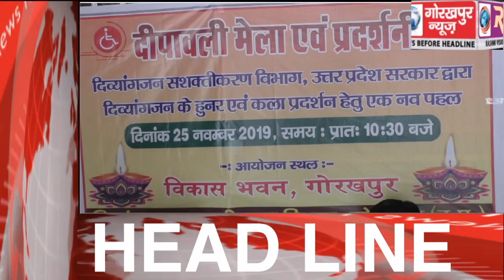GORAKHPUR NEWS Headline 25-10-2019